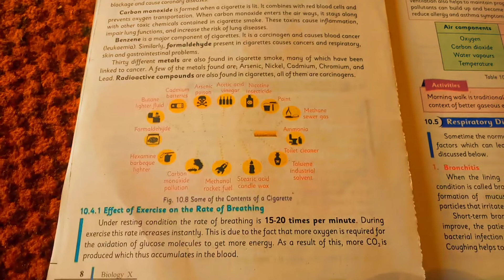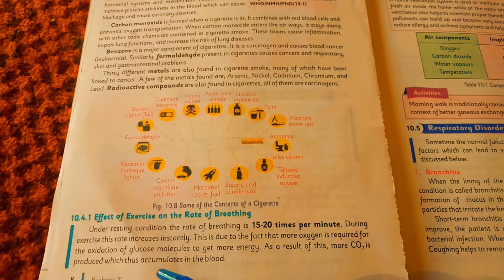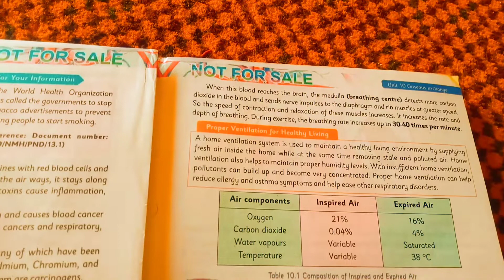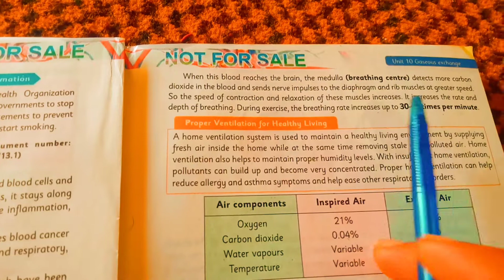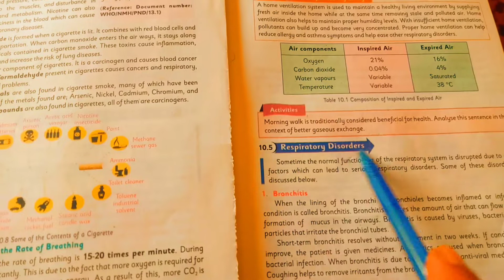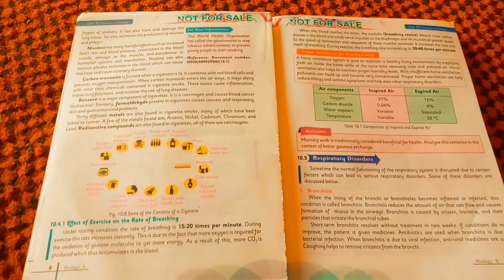Effect of Exercise on the Rate of Breathing | Biology Grade 10 Unit 10 Gaseous Exchange KPK textbook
Biological Consequences of Smoking
Biology Grade 10
gaseous_exchange_in_lungs
biologyclass10
kpk_textbook

mechanism_of_breathing
inspiration_expiration
biologyclass10
Lungs
Mechanism of Breathing in Humans
Inspiration
Expiration
Inhalation
and
Exhalation
gaseousexchange
gaseous_exchange_in_humans
biology grade 10
Gaseous Exchange
Gaseous Exchange in Humans
Gaseous Exchange in Humans Biology Grade 10 Unit 10 Lecture 3
KPK textbook Biology Grade 10
Biology Class 10 Unit 10
gaseous_exchange_in_plants
biology_grade_10
kpk_textbook
Gaseous Exchange in Plants
Biology Grade 10 Unit 10 KPK textbook
Gaseous Exchange in Plants Biology Grade 10 Unit 10 Lecture 02
Gaseous Exchange in Plants Biology Grade 10 Unit 10 KPK textbook
Biology Grade 10 Unit 1 Gaseous Exchange KPK textbook
Air passage way
Parts of air passage way in Humans
Nostrils , External Nostrils and Internal Nostrils
Nasal Cavity
Pharynx
Layrnx
Trachea
Bronchitis
Bronchioles
Alveoli Ducts
Alveoli
Lungs